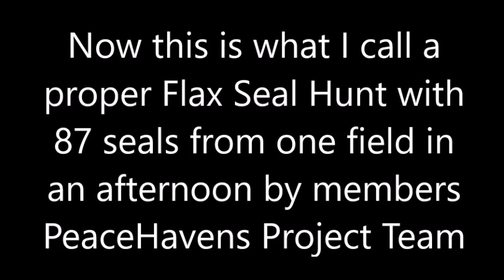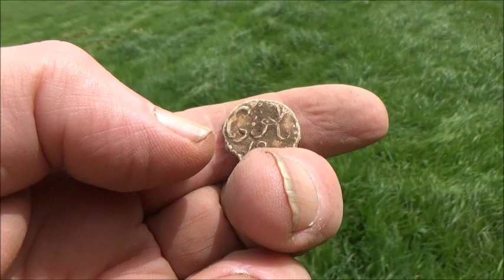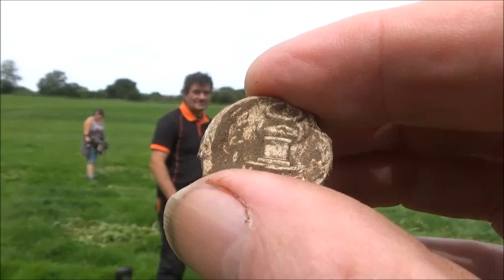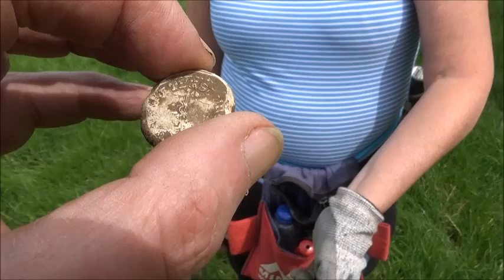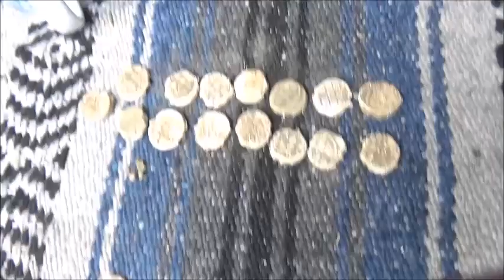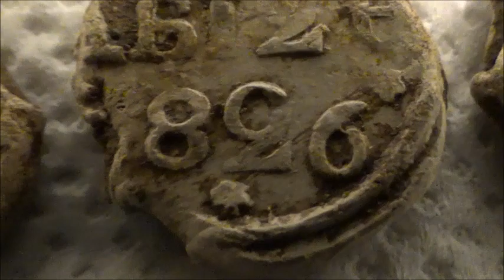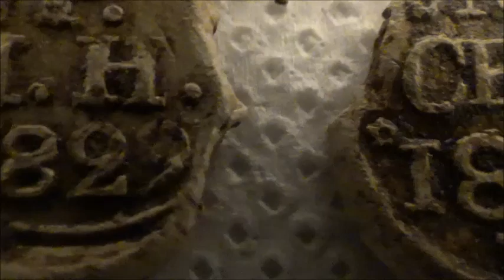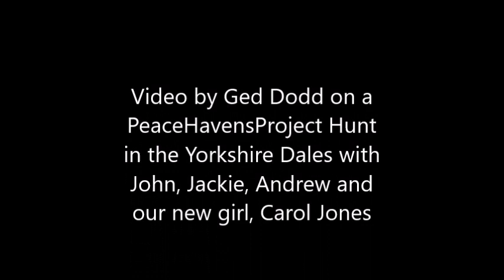A Marathon Seal Hunt by Peacehavens Project Members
Ged Dodd here. Occasionally I get pictures of a dozen or more seals sent in by someone who is just trying to impress. They only post one side and never say where they are from.  I am not impressed.  This video shows what I call a few seals, some 87 found in one afternoon by the Peacehavens Team. John and myself have found over 50 each on several occasions. I am impressed by the member who posts one seal, pics front and back, and where from. That person has my respect and admiration. The other snowflakes will be among the several hundred I have kicked off the site for wasting our time, after all, I am the terminator on the team ...  LOL ..